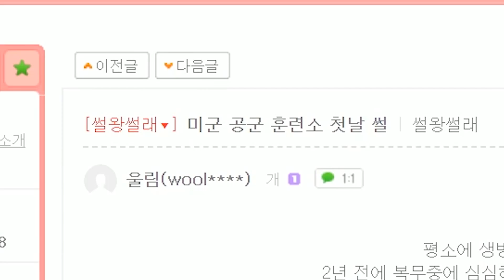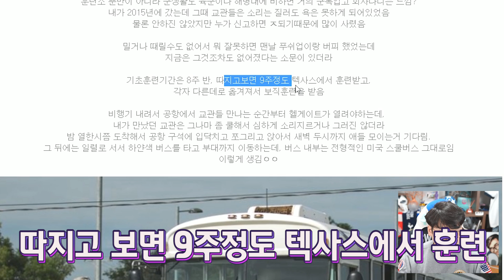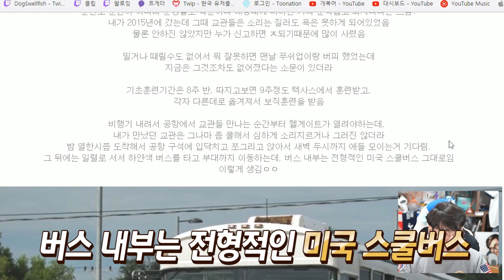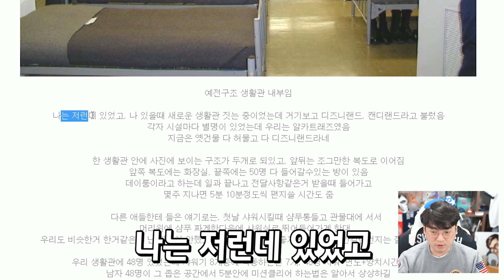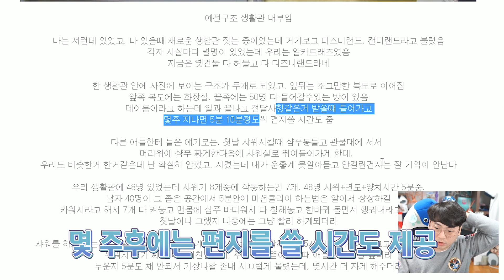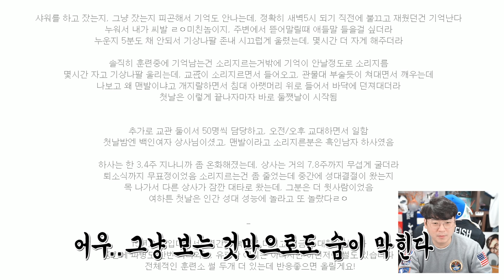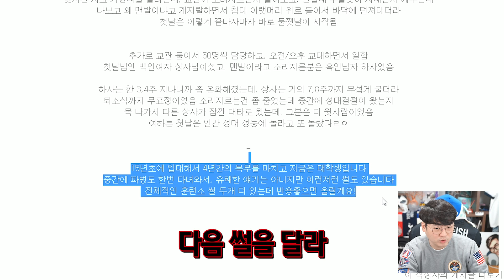미국 군대 훈련소는 한국과 어떻게 다를까? | 썰왕썰래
▣ 업로드 시간
└매일 오후 7시

※음식은 안됩니다! (일주일에 한번 모아서 발송되기 때문에 음식을 보내면 다 상해서 와요 ㅠ) 공군 트위치 개복어썰 부사관